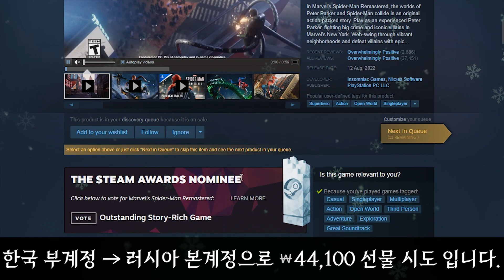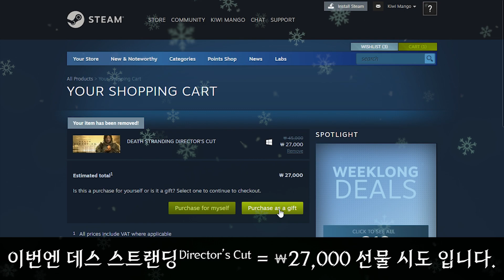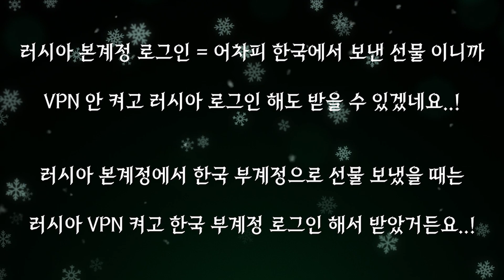스팀 한국 부계정 → 러시아 본계정 선물 시도 👻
Kena: BoS     ￦ 20,500  ―  결제 넘어 갑니다.    ☘️👍🙆
RDR2             ￦ 21,780  ―  결제 넘어 갑니다.    👻🤍👍
MH Rise        ￦ 24,200  ―  결제 넘어 갑니다.    ☘️👍🙆
God of War   ￦ 27,480  ―  국가간 가격 차 떄문에 안 되네요..

🦴 Camera
Phone : Note 7 FE
Gimbal : Hohem iSteady X

🖥 PC Spec
CPU : Ryzen5 1600 @ 3.7Ghz O.C
M/B : Gigabyte GA-AB350M-Gaming3
VGA : MSI GTX 1060 6GB TwinFrozr 6
RAM : Samsung 2,133 @ 2,666Mhz O.C
PSU : Antec HCG 850W 80+ Gold
SSD(OS) : Toshiba Q300 Pro 256GB
SSD(Game) : Micron MX200 250GB